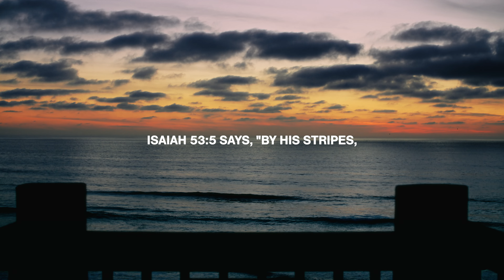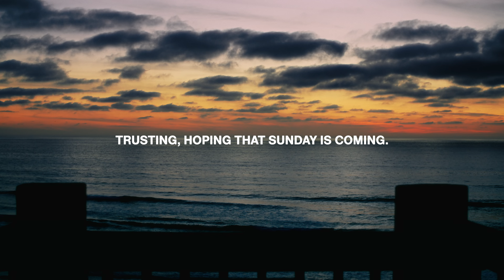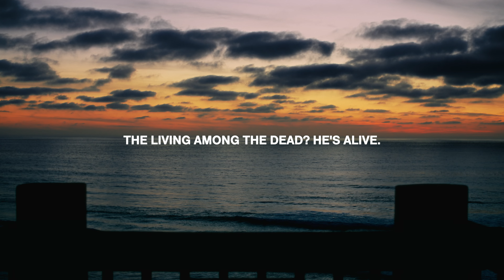Phil Wickham - SUNDAY IS COMING • DEVOTIONAL (Official Video)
Join me as we walk through the I BELIEVE • DEVOTIONAL where every video coincides with the heart and story behind a song from my album, I BELIEVE • HOMETOWN VERSION. My hope and prayer of this devotional is to create space for your heart to slow down and encounter the one who changes everything so that your soul may boldly proclaim in a new way, “I Believe!”